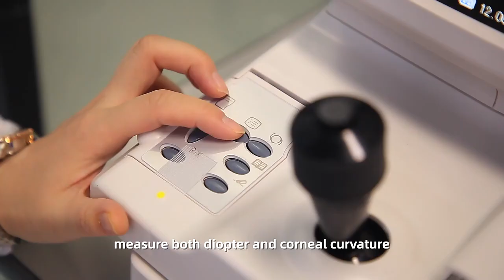Get to know Hongdee Auto Reractor AR 200